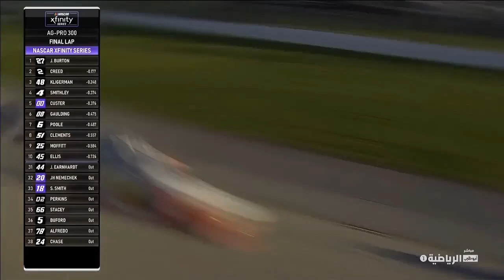2023 Talladega Xfinity Race Finish Reaction